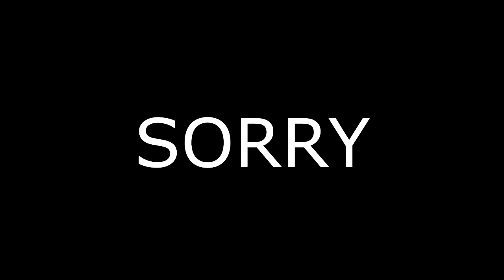BTS πραγματα που δεν προσεξες Pt.14 // IDOL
ohh yeeeeh